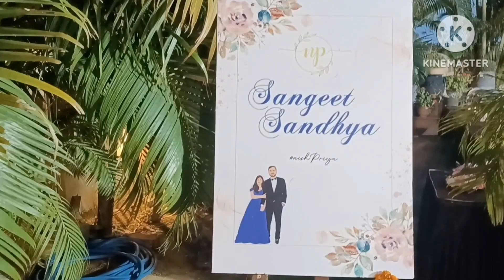Sangeet Function || Anchor Priti Ragini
Anchor Priti Ragini Ranchi Jharkhand